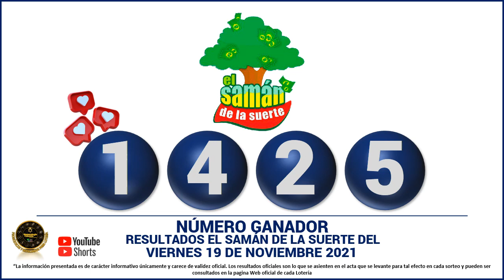Resultados del CHANCE DE LA MAÑANA del viernes 19 de noviembre de 2021 ✅🥇🔥💰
Hola buenas tardes, te presentamos los resultados de las loterías y chances en Colombia, vamos con el Resultados del Chance Chances del día del viernes 19 de noviembre de 2021.

Resultado chance VIERNES 19 de noviembre